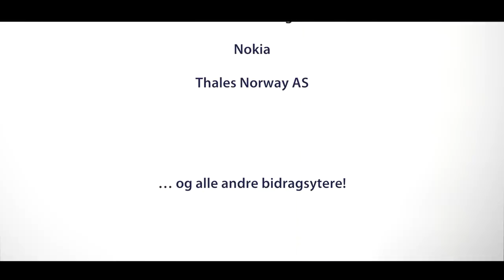Farriseidet-Porsgrunn - nye spor på Vestfoldbanen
Nytt dobbeltspor Farriseidet-Porsgrunn, på Vestfoldbanen, åpnet for trafikk mandag 24. september 2018. Det har tatt seks år å bygge 22,5 km med dobbeltspor som blant annet går over ti bruer og i syv tunneler.
Her kan du se prosjektet oppsumert på snaut syv minutter.